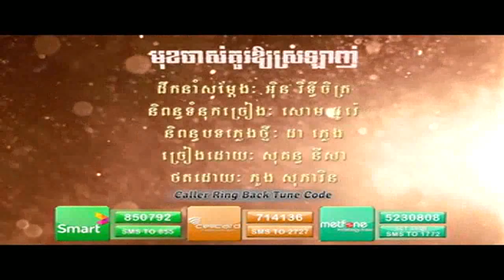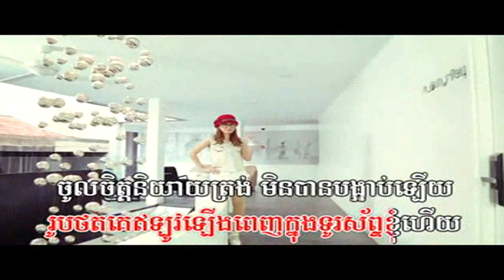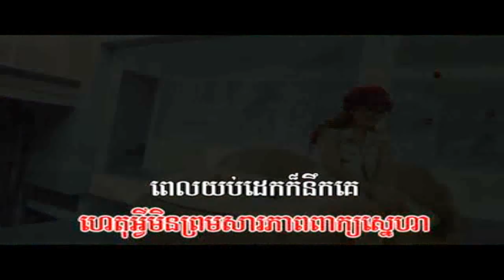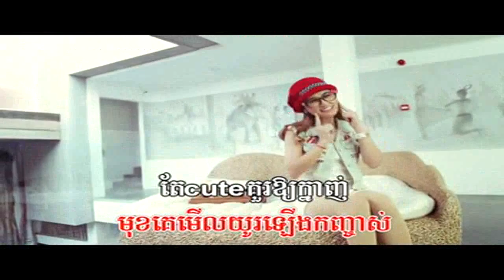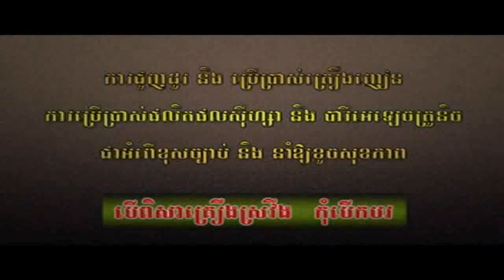Mok Jas Te Kour Oy SrolanhNisa[ WWW KHMER9 NET]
Mok Jas Te Kour Oy SrolanhNisa